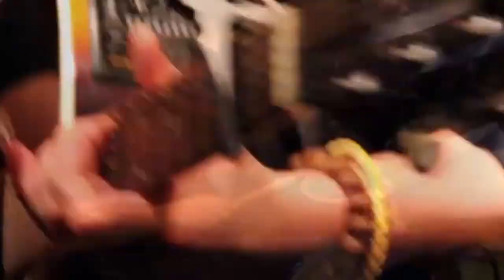Cai ro Addict HD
Lyrics:

Walking down that aisle
I see you in white
Although I turn my eyes from you
I'm filled with fright
My love for you is eating me from the inside out
Starving the "I do," starving the "I do," starving the "I do,"

Like I need another barrier in my life
Construction zones are marked by the t-cell sites
I don't need you tonight

You're in everything I see in sight
I've made a vow to never want even a little bite
Of something that is bigger than I could ever chew

Tempted to give in I reach for you
Despite the headache I'll endure for one more fight
My love for you is rotting me with every bite